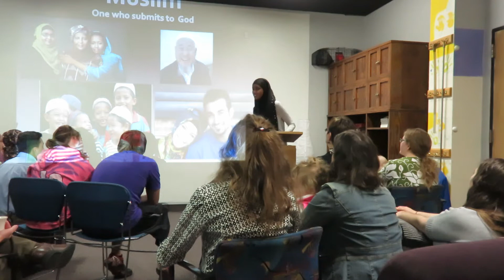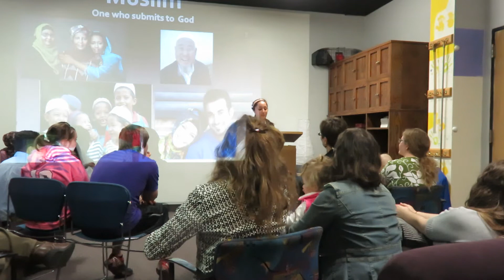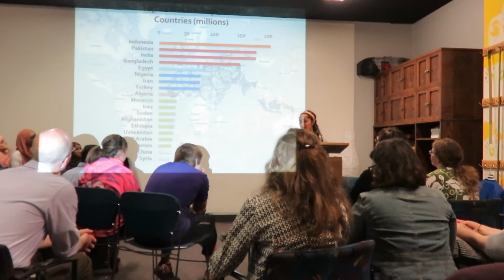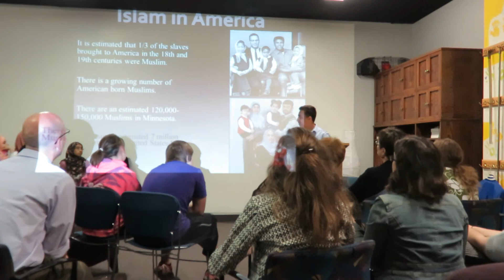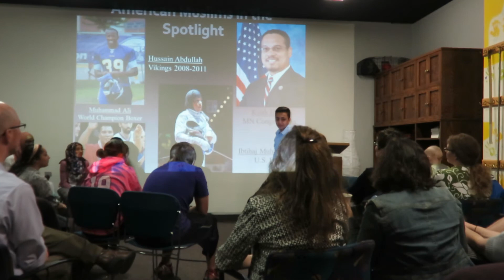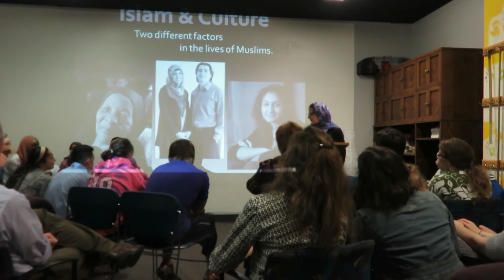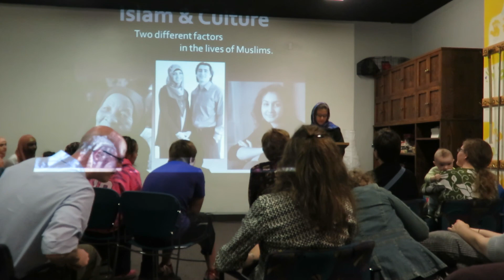NWICC IRG 4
NWICC Sunday School